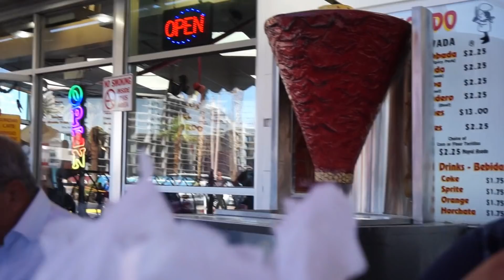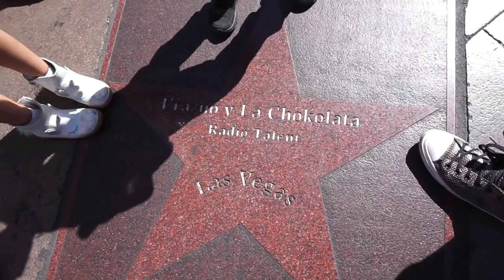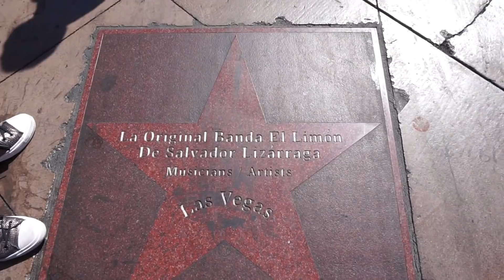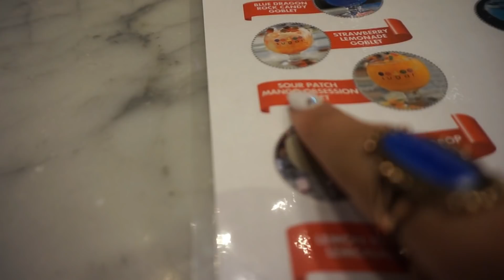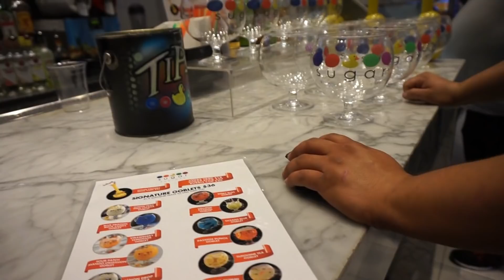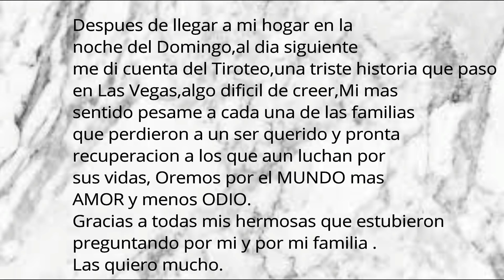Las Vegas| Murió Para Siempre Mi Camara 😢 | Sugar Factory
Las quiero y gracias por todo su apoyo 😘

DoDolashes.com
"MonikaSanchez"

Tonik Cosmetics
" monikatcpmua "

Glitter silisponge
"MONIKA20"